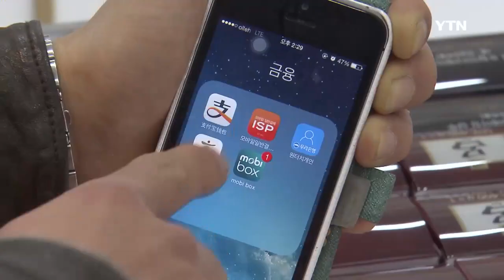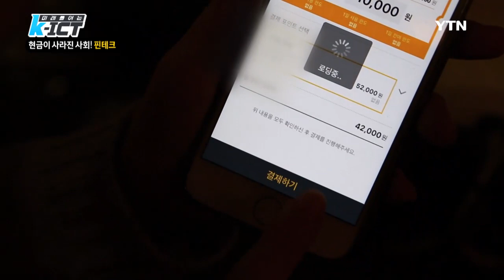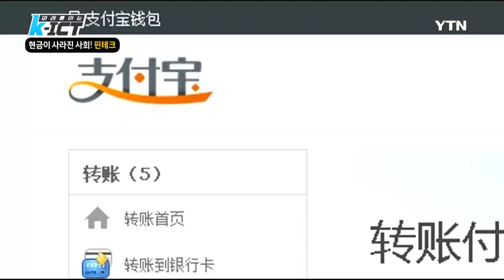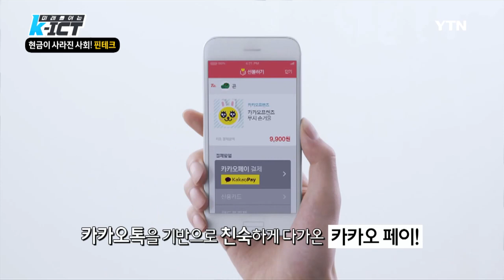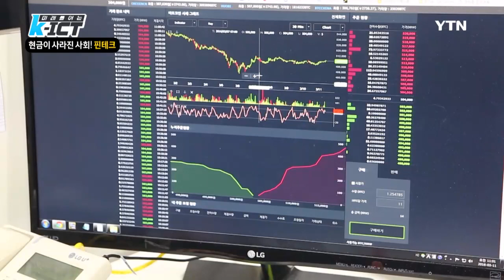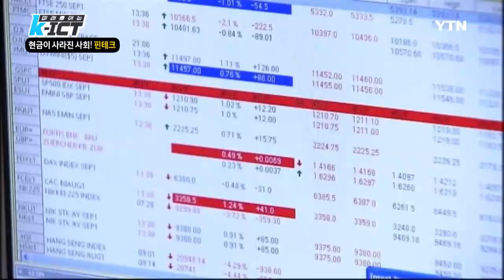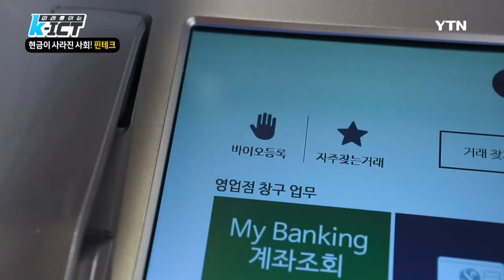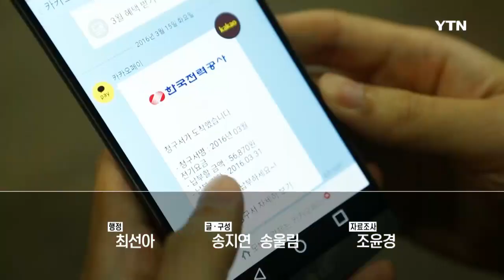[미래를 여는 K-ICT] - 현금이 사라진 사회! 핀테크 / YTN DMB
21세기 글로벌 금융환경은 빠른 속도로 변하고 있다.

IT기업들이 모바일전자화폐 시장에 뛰어들며 금융의 패러다임을 바꾸기 시작했고,

금융(Finance)과 기술(Technology)이 결합한 새로운 결제수단 ‘핀테크’의 시대가 열린 것이다.

터치 한번으로 결제가 이뤄지고 클릭 한번으로 각종 금융서비스와 대출이 가능한 세상!

그 편리한 세상으로의 진입을 앞둔 지금, 우리는 과연 무엇을 준비해야 할 지 알아보자.